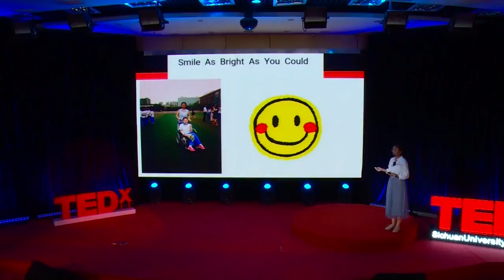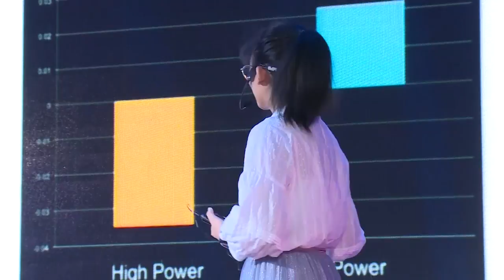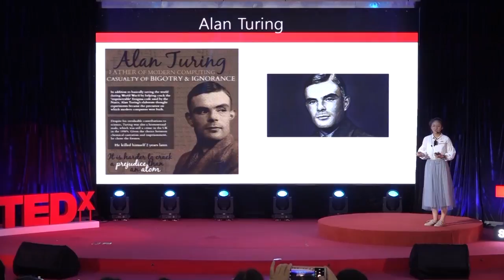The battle of spirit | Xiaoyi Song | TEDxSichuanUniversityHighSchool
We can treat everything in two ways, negatively, positively? Let's battle! STUDENT This talk was given at a TEDx event using the TED conference format but independently organized by a local community.